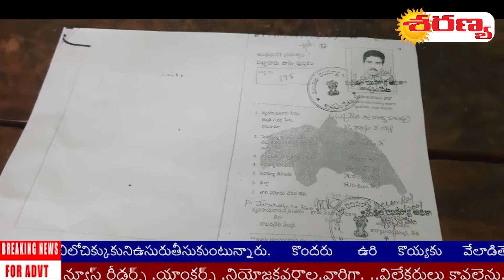కోనూరు లంక భూములపై విచారణ చేస్తాం అచ్చంపేట తాసిల్దార్ వెల్లడి..